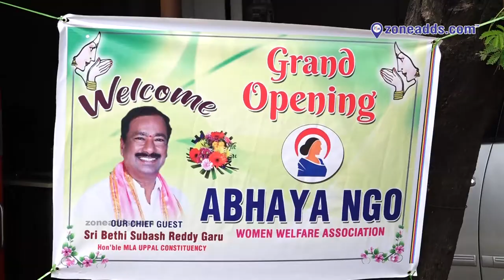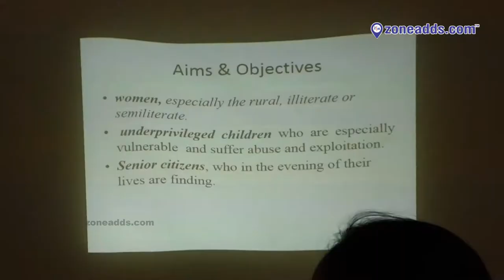Grand Opening Abhaya NGO ( Women Welfare Association ) | Chakripuram | zoneadds.com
Grand Opening Abhaya NGO ( Women Welfare association ) | zoneadds.com

Abhaya, a Women centric NGO that strives for the social justice and equality for women, opened a one-of-a-kind Women Welfare Association centre at Chakripuram. Have a look at the center as it is being inaugurated in this video.